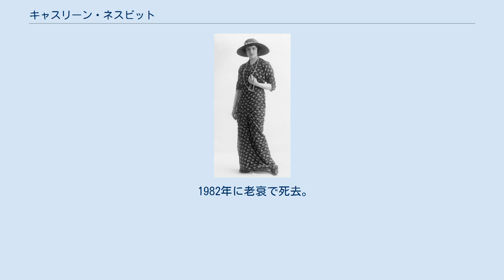キャスリーン・ネスビット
キャスリーン・ネスビット（Cathleen Nesbitt、1888年11月24日 - 1982年8月2日）は、イングランドの女優。
ミュージカル『マイ・フェア・レディ』のブロードウェイでの初演（1956年）でヒギンズ教授（レックス・ハリソン）の母親を演じるなど、知的な老貴婦人役で知られる。
 俳優のトム・ネスビット（1891年 - 1927年、本名：Thomas Nesbitt Jr. ）は実弟。
娘のジェニファー・ラメージはラジオドラマの女優。
 1888年にイングランド・チェシャー州で生まれる。
フランスのリジューで教育を受けた後、クイーンズ大学ベルファストとソルボンヌ（パリ大学）で学ぶ。
 1910年にロンドンの舞台で女優デビュー、翌1911年にアメリカに渡り、ブロードウェイデビューする。
 1912年に詩人ルパート・ブルックの恋人となり婚約するが、ブルックは第一次世界大戦で戦死する。
 1919年にサイレント映画『A Star Over Night』で映画デビュー。
 1920年に俳優セシル・ベレスフォード・ラメージと結婚。
2人の子をもうける。
その後、長年に渡り別居生活を送ったが、ネスビットが亡くなるまで離婚はしなかった。
 1930年のイギリスのロマンティック・コメディ映画『Canaries Sometimes Sing』でトーキー初出演。
1954年の映画『愛の泉』でハリウッドデビューする。
 1982年に老衰で死去。